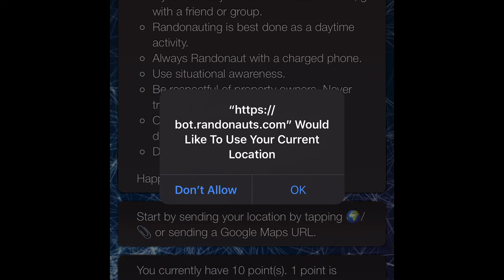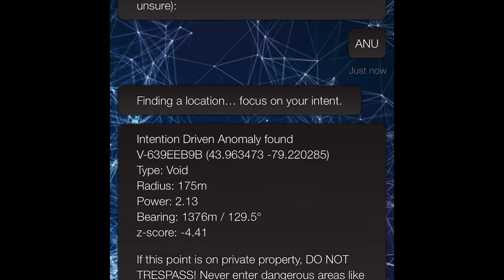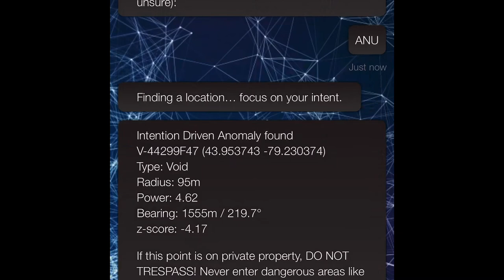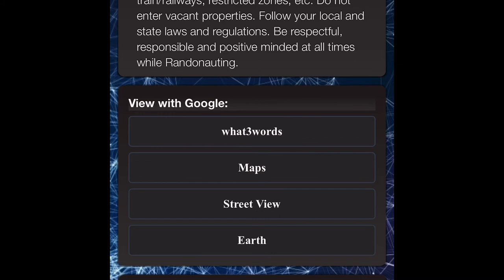RANDONAUTICA LEAD ME TO AN ALIEN CROP CIRCLE!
I decided to try out the Randonautica app for myself and I was shocked that it lead me to an alien crop circle!

Randonautica App: Available through the App Store
Spirit Box: Necrophonic app available through the App Store

Twitter: @stonepathexplo1